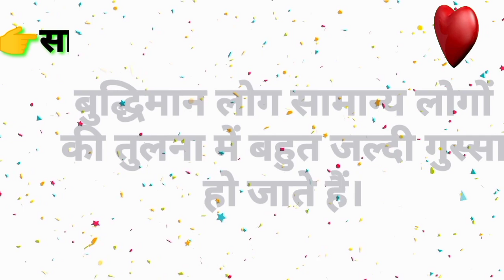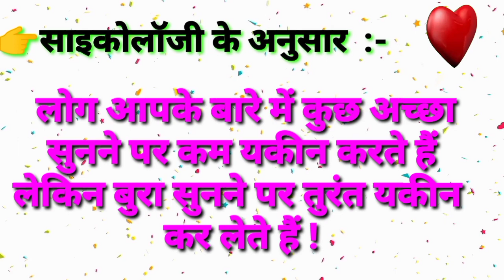बुद्धिमान लोग सामान्य लोगों बहुत जल्दी गुस्सा जाते हैं। Psychology Ke अनुसार Facts in hindi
बुद्धिमान लोग सामान्य लोगों बहुत जल्दी गुस्सा जाते हैं। Psychology Ke अनुसार Facts in Hindi ||Motivation Facts
This is facts , Imosnal video facts videos

Thinks four watching this video Please🙏

Thinks four watching this video

Channel - Dont life